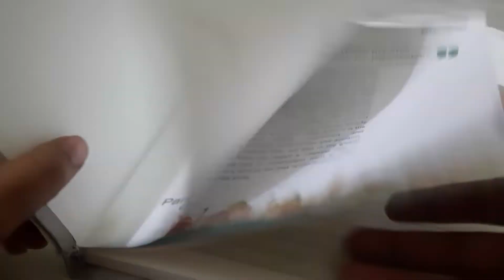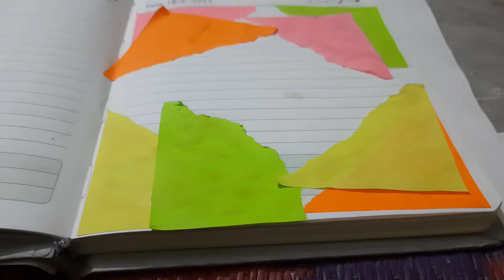Journal made by me